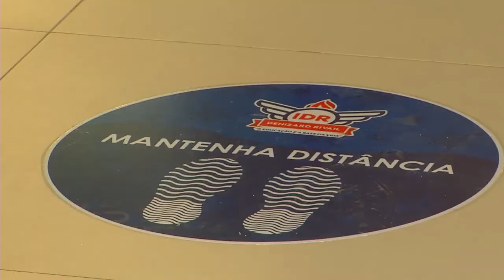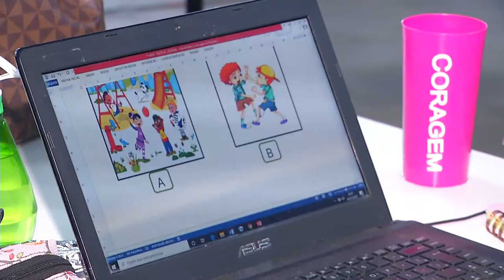VOLTA ÀS AULAS